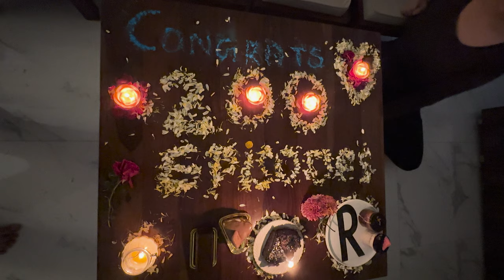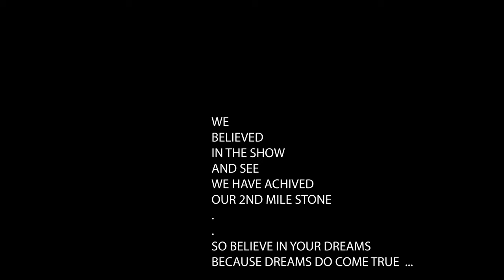दोहरा शतक (200 Episodes ki party )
This vlog is all about completing a 9 months journey.
200 episodes is a mile stone in today’s time for a show ,
So I am great full to each and everyone of you who gave so much love and support to show ❤️❤️🙏🤗
Lots of love to you guys